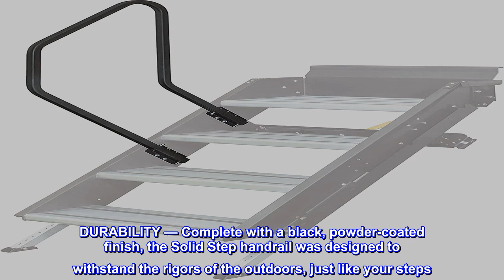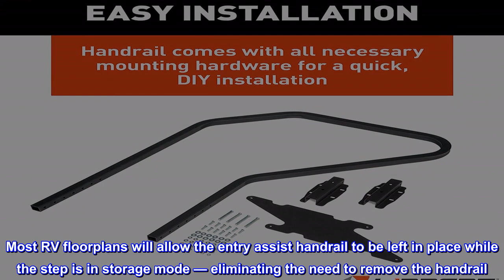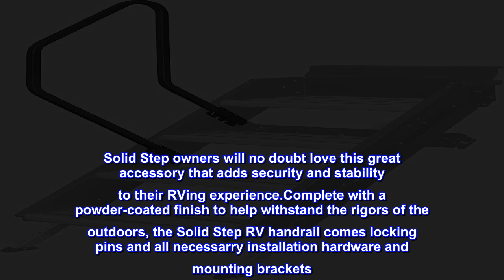Great product - Lippert Solid Step Entry Assist Handrail for 5th Wheel RVs, Travel Trailers and Mot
Great product -  Lippert Solid Step Entry Assist Handrail for 5th Wheel RVs, Travel Trailers and Motorhomes

MORE STABILITY — The handrail makes it easier and safer for campers to get in and out of their RVs
EASY STORAGE — This handrail easily stores right with the Solid Step inside your RV's doorway
ADJUSTABLE — Locking pins allow for an easy 5" height adjustment to accommodate door widths up to 36"
DURABILITY — Complete with a black, powder-coated finish, the Solid Step handrail was designed to withstand the rigors of the outdoors, just like your steps
EASY INSTALLATION — This handrail comes with all necessary mounting hardware for a quick, DIY installation
Folds into RV doorway, right with your Solid Step. Not compatible with Solid Step XF
Wet and slippery, or nighttime conditions can make entering and exiting the RV challenging, and just about everyone has had issues getting in and out of the RV at night. The Solid Step® Entry Assist Handrail by Lippert is designed to give added support and safety in these tricky situations. Best of all, installation is quick and easy using the included handrail brackets, backing plate and hardware. The Solid Step entry assist handrail’s universal design fits any Generation 3 Triple or Quad Solid Step. The innovative engineering allows the handrail’s height to be adjusted up to 5” in order to accommodate an entry door width of up to 36” (so the door doesn’t hit the Handrail when it is opened). The locking pins also keep the RV step handrail secured while in use and make it easy to quickly remove if necessary. Most RV floorplans will allow the entry assist handrail to be left in place while the step is in storage mode — eliminating the need to remove the handrail. Solid Step owners will no doubt love this great accessory that adds security and stability to their RVing experience.Complete with a powder-coated finish to help withstand the rigors of the outdoors, the Solid Step RV handrail comes locking pins and all necessarry installation hardware and mounting brackets. This RV step handrail is compatible with Lippert Solid Step, Generation 3 Triple and Quad assemblies.Engineered to make your life on the road safe, convenient, and simple the Solid Step is the upgrade your RV needs before your next big trip.
Perfect extra safety item
I have trouble with steps and this rail is the perfect addition for our RV. Extra safety on steps is a must.